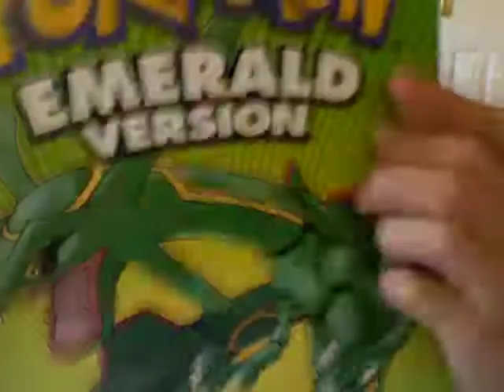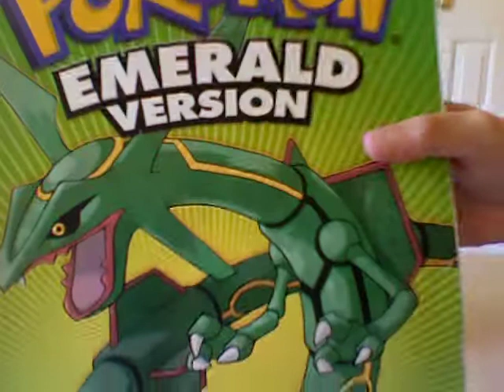My stormfront booster (brilliant pull!)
me with my friend-a booster pack. ky0t0drag0n in the background.